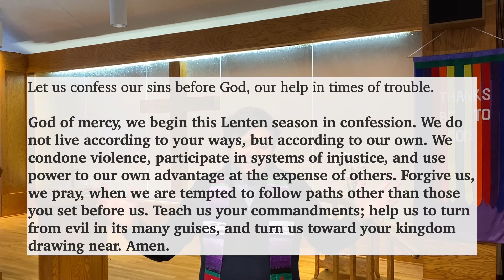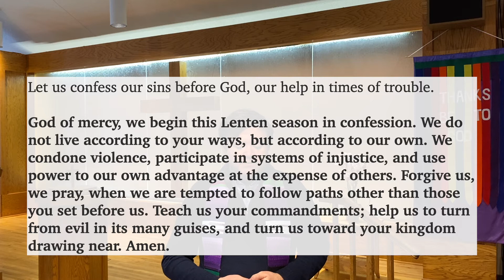Opening February 21 Plymouth Presbyterian Church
Welcome to the first Sunday of Lent!